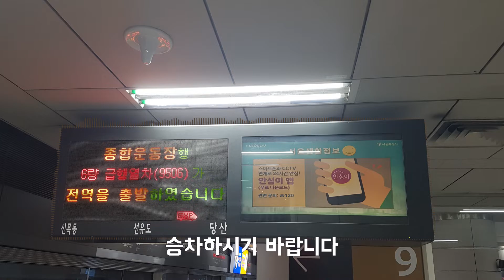[일] [ISDM] [9호선] 인서대메가 직접 녹음한 9호선 진입 안내방송! [3]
안녕하세요! 대중교통 유튜버 인서대메입니다!
오늘 제가 올릴 영상은 여러분들이 많이 들어보셨을 법한 9호선 진입 안내방송입니다!
최고의 음질로 들려드리니까 좋게 감상해주세요!